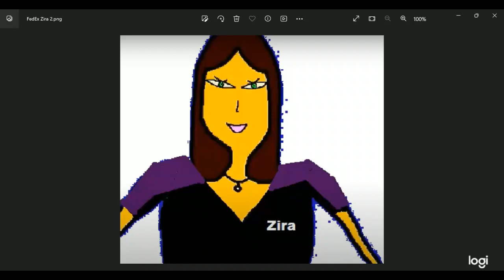Microsoft Zira talking about what FanDuel TV will show - 2023/11/13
FanDuel TV showed these on this Monday:

All ten from Parx in Bensalem, PA.
All nine from Finger Lakes in Farmington, NY.
Races 1 through 6 from Mahoning Valley in Youngstown, OH.
All ten from Horseshoe Indianapolis in Shelbyville, IN kicking off closing week.
All ten from Remington Park in Oklahoma City, OK.
And all eight from Mountaineer in New Cumberland, WV.

The grand count was another (yep, you guessed it) 53 races across those six tracks. That was 106 for the week so far. In total, 201 races were shown all throughout the entire weekend. 77 on Friday, 71 on Saturday and 53 on Sunday. 77 + 71 + 53 is 201.